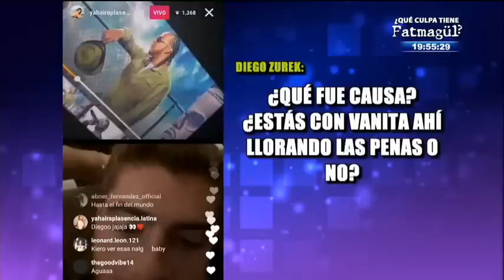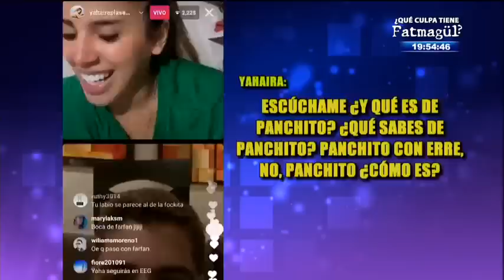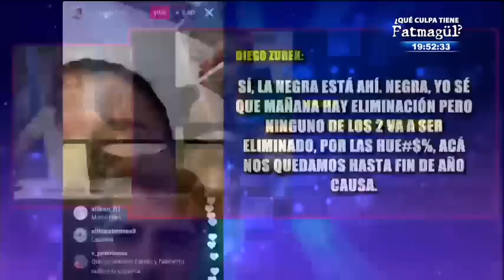Yahaira Plasencia consuela a Diego Zurek y se muestra muy cariñosa con él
Luego del ampay en casa de  Arturo Caballero, Yahaira Plasencia  se lució muy cariñosa con Diego Zurek .
Además anteriormente fue vinculada con Pancho Rodríguez, con quien estuvo en la playa durante un fin de semana con otros chicos reality.